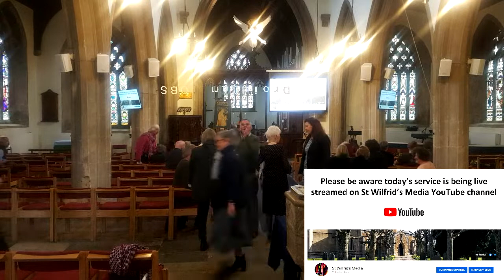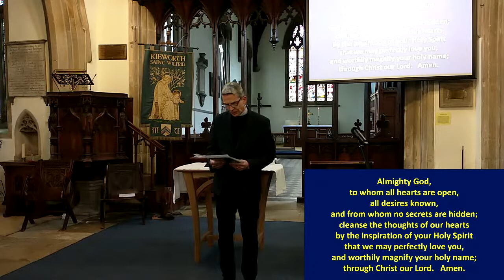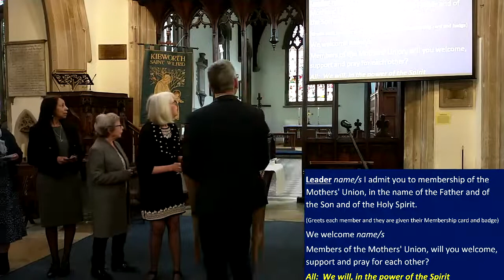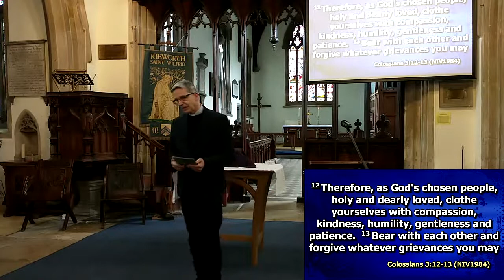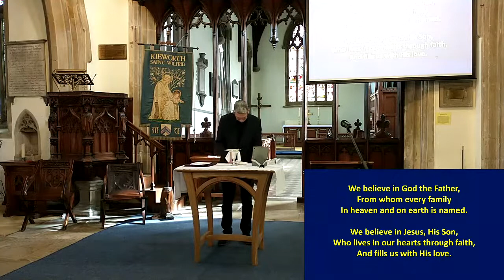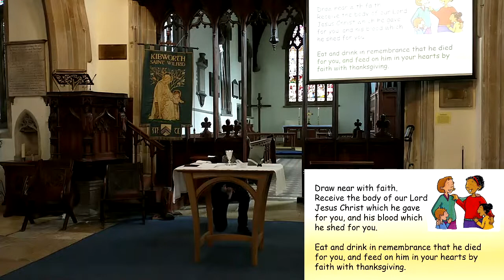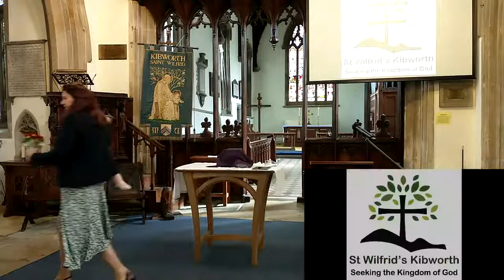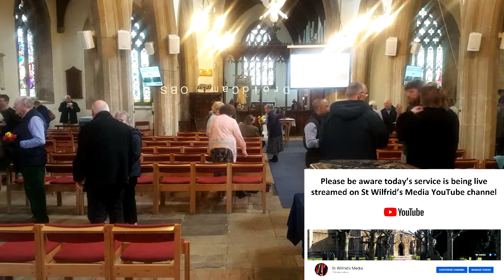Mothering Sunday Service Live Stream 27th March 2022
Welcome to our Sunday Service online as we stream live from within the Church building at 10:30 am.

For any music in this service:
St Wilfrids 2021 CCLI License